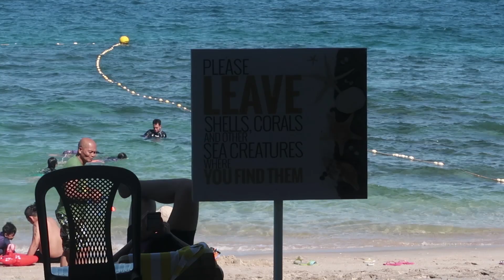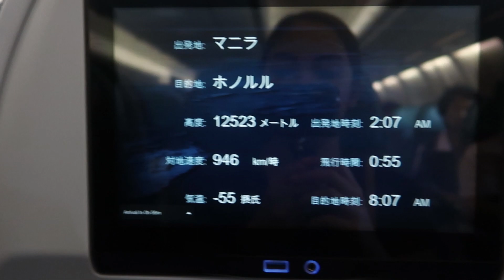Officially Moving to America!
If you enjoyed my little video, please hit the like button and if you want to watch more videos like these, then hit the subscribe button, and click the little bell if you want updates :D

• Track Info:

Title: YOU & ME
Artist: ARQOBLAST
Genre: Electronic
Mood: Bright

YOU & ME by ARQOBLAST @arqoblast